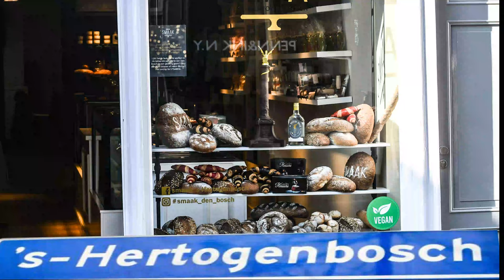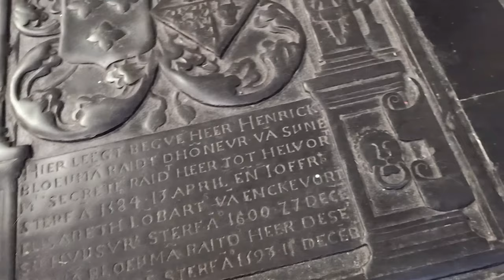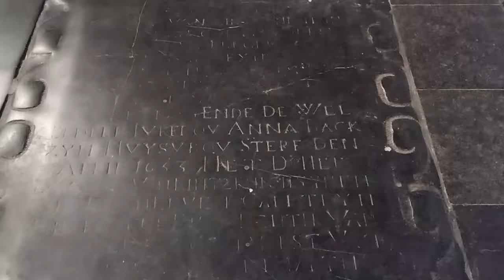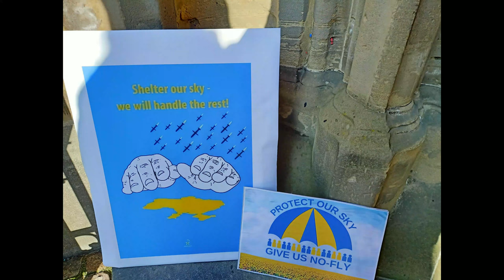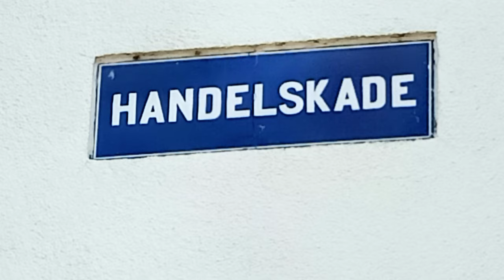's Hertogenbosch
When we go to these cities here it is difficult to imagine a week ago in the Ukraine cities were like this.
Featuring The Catholic Cathedral Church of St. John (Sint-Janskathedraal)
from wikipedia
The city's official name is a contraction of the (archaic) Dutch des Hertogen bosch [dɛs ˈɦɛrtoːɣə(m) ˈbɔs] — "the forest of the duke". The duke in question was Henry I of Brabant, whose family had owned a large estate at nearby Orthen for at least four centuries. He founded a new town located on some forested dunes in the middle of a marsh. At age 26, he granted 's-Hertogenbosch city rights and the corresponding trade privileges in 1185. This is, however, the traditional date given by later chroniclers; the first mention in contemporaneous sources is 1196. The original charter has been lost. His reason for founding the city was to protect his own interests against encroachment from Gelre and Holland; from its first days, he conceived of the city as a fortress. It was destroyed in 1203 in a joint expedition of Gelre and Holland, but was soon rebuilt. Some remnants of the original city walls remain.

In the late 14th century, a much larger wall was erected to protect the greatly expanded settled area. Artificial waterways were dug to serve as a city moat, through which the rivers Dommel and Aa were diverted. 's-Hertogenbosch became the birthplace and home of one of the greatest painters of the northern Renaissance period, Hieronymus Bosch, The town suffered a catastrophic fire in 1463, which the then (approximately) 13-year-old Bosch probably witnessed; presumably, this fire provided inspiration for the fiery hell-scapes that would later make Bosch famous.

Until 1520, the city flourished, becoming the second largest population centre in the territory of the present Netherlands, after Utrecht. The city was also a center of music, and composers, such as Jheronimus Clibano, received their training at its churches. Others held positions there: Matthaeus Pipelare was musical director at the Confraternity of Our Lady; and renowned Habsburg copyist and composer Pierre Alamire did much of his work at 's-Hertogenbosch.